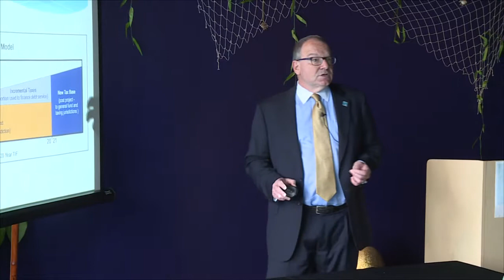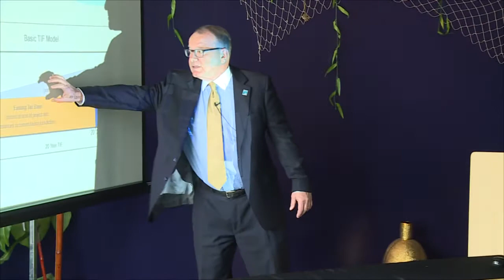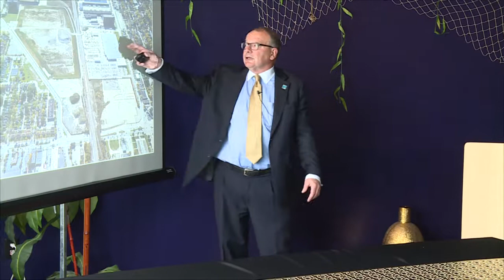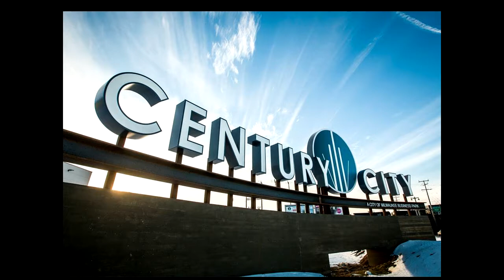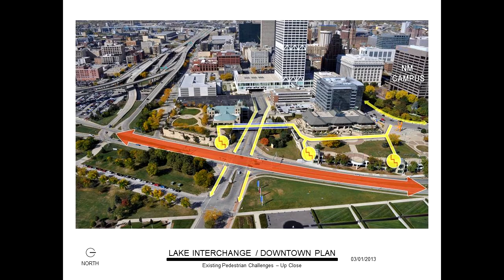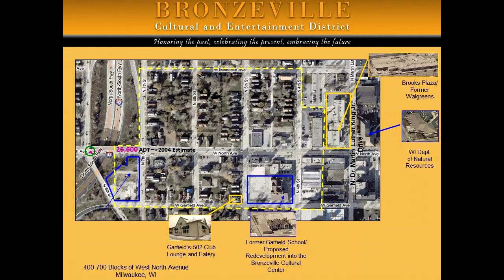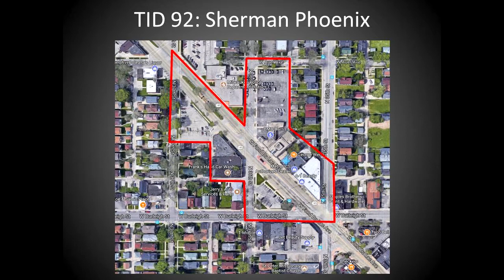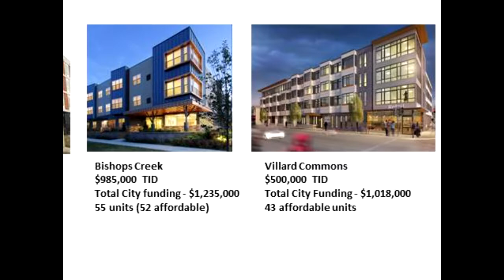Lunch & Learn: Tax Incremental Financing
Milwaukee's Commissioner of the Dept. of City Development gives an overview at Jewels Caribbean Restaurant during Bronzeville Week. The topic:
Tax Incremental Financing (TIF) is an economic development
tool to leverage private development investment by the City.
• Milwaukee has created more than 89 Tax Incremental Districts
(TIDs) to support a wide variety of projects
• The tool also supports neighborhood-scale projects